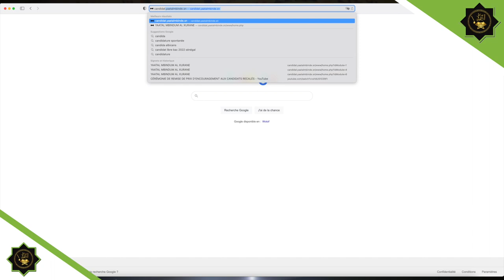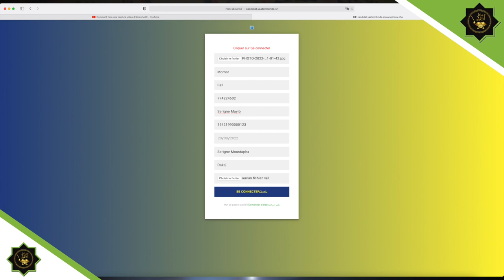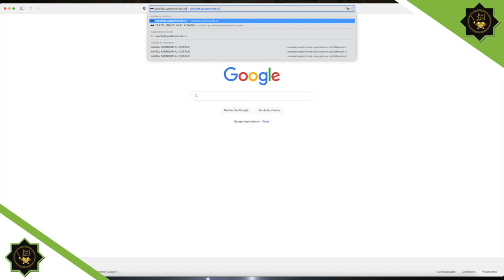MAGAL 2022 Cérémonie Officielle Discours du S.Bassirou Abdou Khader MBACKE